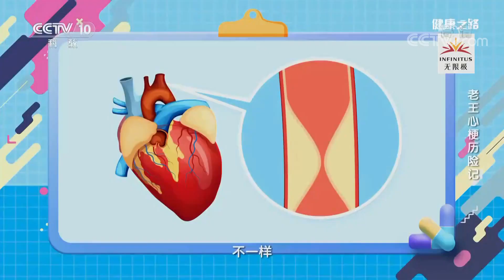[健康之路]老王心梗历险记 突发心梗第一时间去医院！| CCTV科教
发生心梗后，耽误救治介入的时间越长，心肌梗死的面积就会越大，预后效果越差！